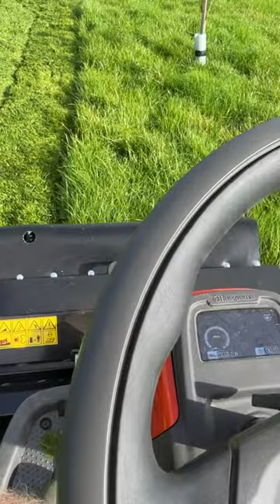Smashing down the long wet grass with the Husqvarna flail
💼 Start your own lawn mowing business.
With gear reviews, tips, business advice and vehicle guides; you’ll have everything you need to succeed and build a fulfilling career working outside.

- Cutting grass in the wet – can you and if so, how to mow it?